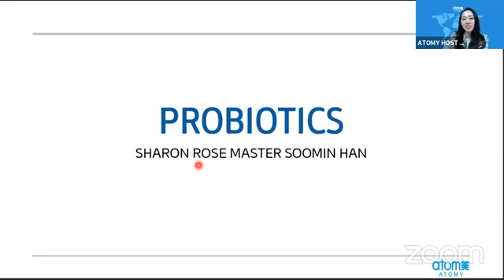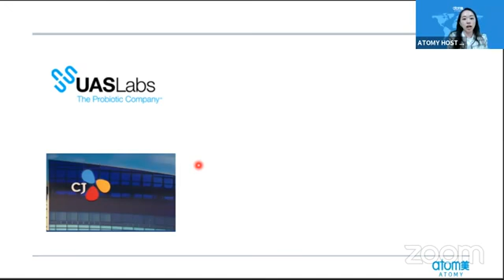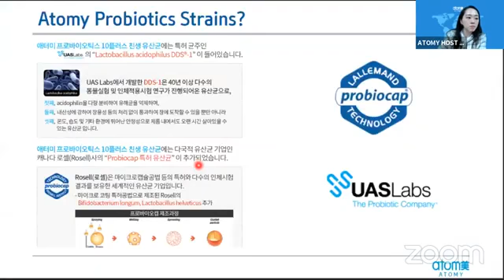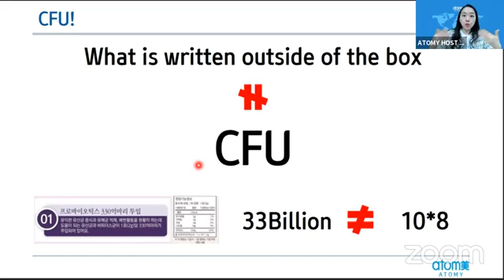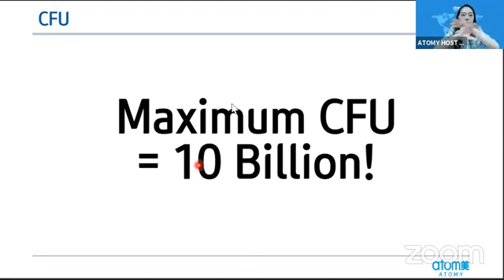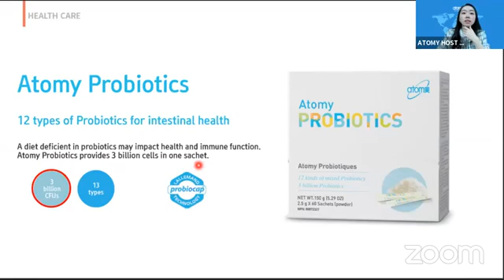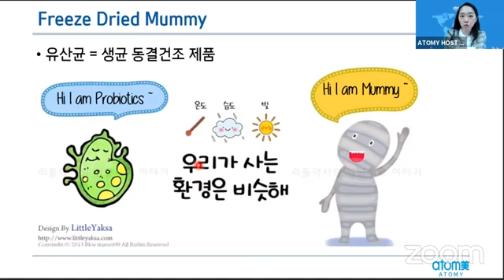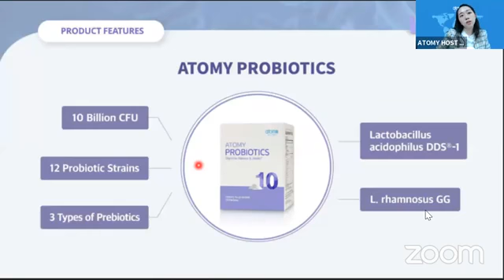Standards for choosing GOOD Probiotics by SRM SooMin Han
Benefits of ATOMY:
- Accrued Group Point (PV) NEVER flushed until the commission is received

There is nothing to lose to be a member and so much to gain by trying and experiencing Atomy products as well as enjoying members-only pricing on Atomy HemoHIM and other amazing Atomy products, you should try!